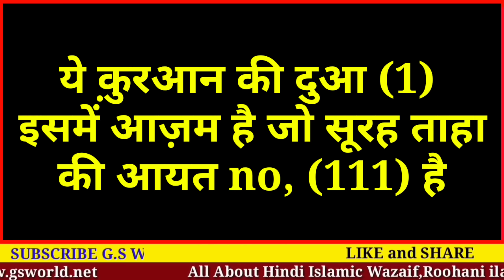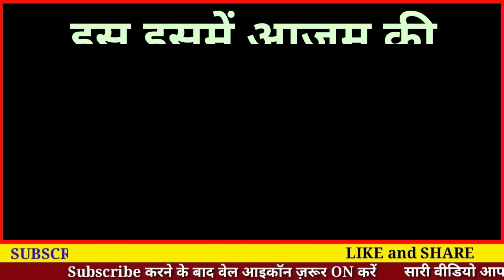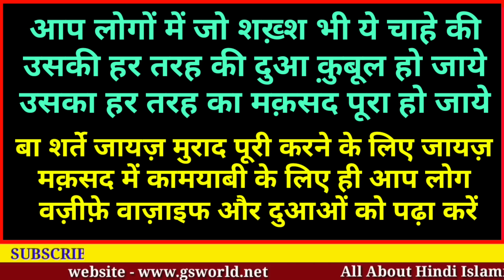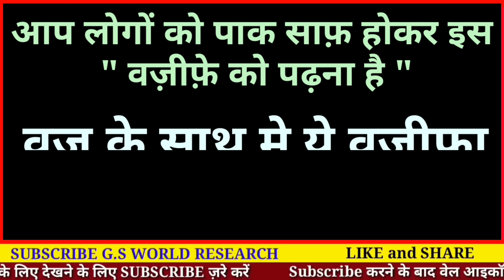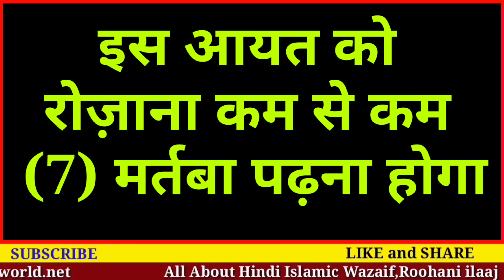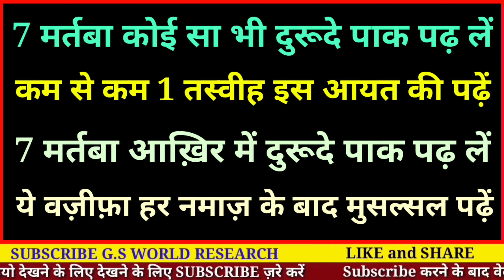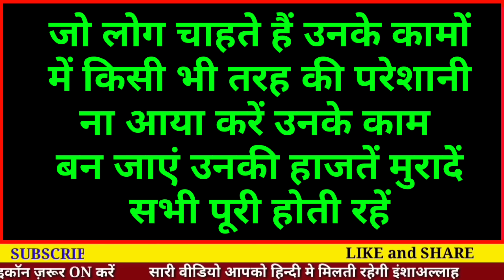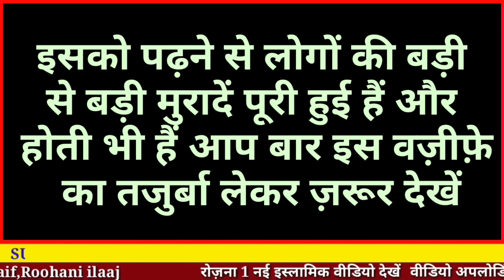सिर्फ़ 7 बार ये क़ुरआनी दुआ पढ़ो - ग़ैब से मुराद पूरी होगी | Qurani Dua For Hajat - Gs World Research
Quran Me Ek Aisi Bhi Dua Hai
jo Ki ek Isme aazam hai
or ise padhte rho to kabhi aisa nhi ho sakta ki muraad poori na ho.

Best Dua In Quran For any Hajat

allah hafiz